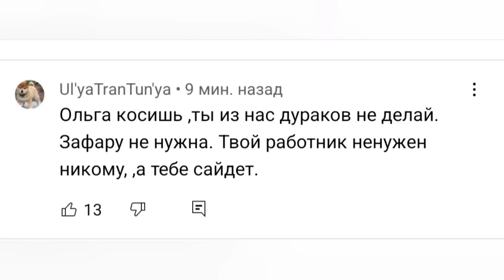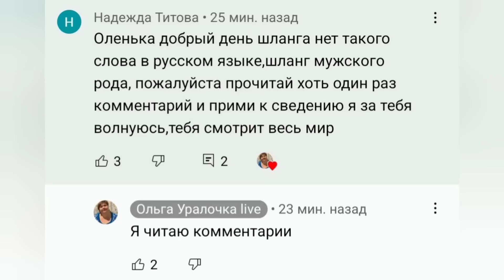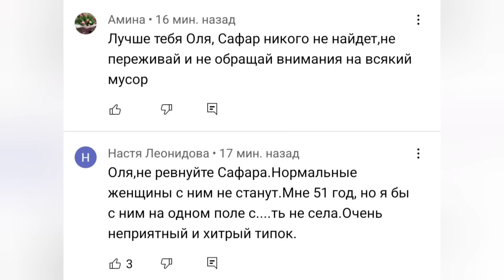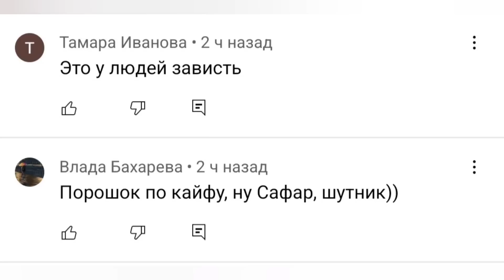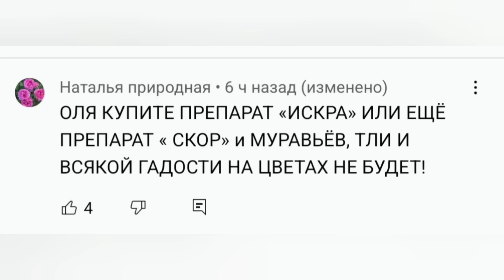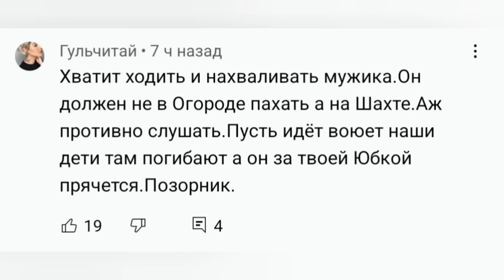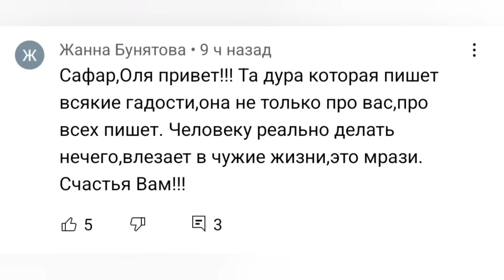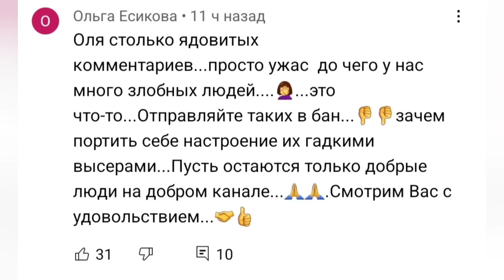САФАР ГЛОТАЕТ КОМЕНТАРИИ! ОЛЬГА УРАЛОЧКА LIVE.